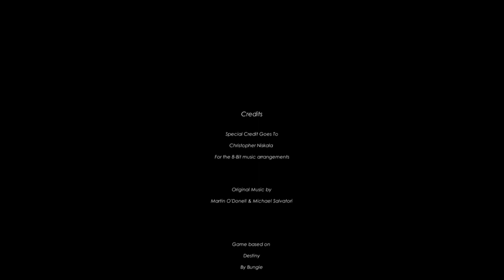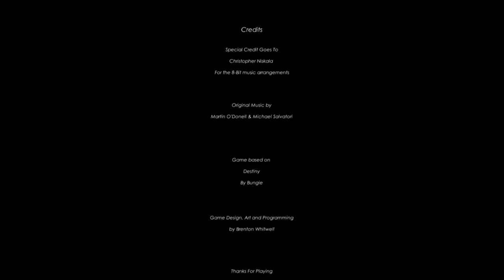DESTINY EN 2D SUR PC !!! - TIGER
★ DESTINY EN 2D !!! - TIGER

 ♡ Open Me ♡

★ Enjoy, Life Is Just A Game ! ★
✔ Jeux pas chers ? Inscris-toi sur G2A